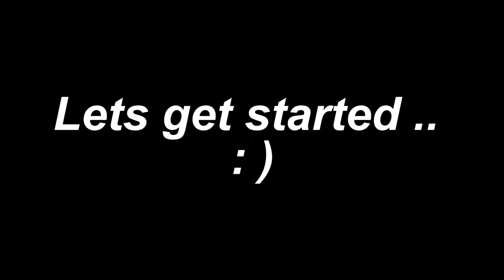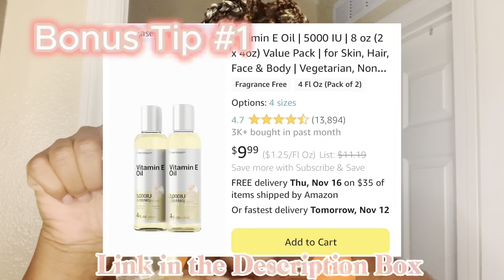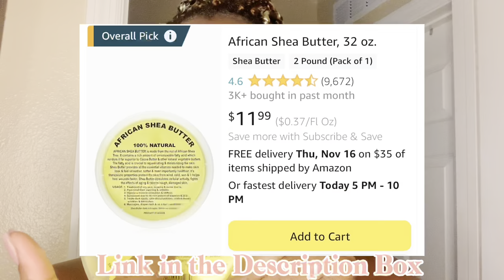#6: 3 reasons to BUY Native + Olive Oil Test + Bonus tips| Clearer Skin| From Basic to Baddie.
Hi Luvie Dovies, This luxurious lush-filled vlog video is about SKIN & how you can ACHIEVE clearer skin (naturally). Using this Native Facial Cleanser (Unscented) has been so helpful to maintaining my clear skin & keeping it refreshed and moisturized ALWAYS. This is a very simple low maintenance ($$$) process that proves to be a timely & healthy investment for the mind, soul, and body.

-Vitamin E Oil
-African Shea Butter

I want you to grow with me; we can grow together.  Comment as well  (I will reply) .
- Muah , XOXO TG 💕
For my Music Lovers:
Hope your Ears enjoy it 🎧🎆🌝

(Copy & Paste into you url) | Become friends with me 🌐
FAQs
- I am 22 years old ; Pisces ♓️
- I don't have a favorite food but I do have a favorite dessert.
- I do music. I do have new tracks but I be so scared to put them out.
- I am literally trying to figure out where my life is going honestly.
- I am studying for the LSAT rn ( Its super hard : ( btw )